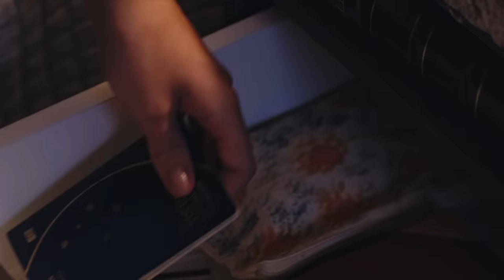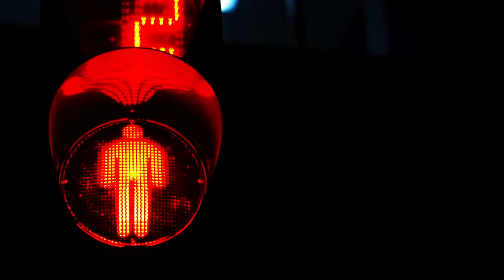Não podemos desaprender | Fundação Dom Cabral 2021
Estamos voltamos à realidade. De pouco em pouco, e com cuidado, a rotina vai tomando forma novamente, e começamos a reviver experiências cotidianas da nossa vida passada. Mas sem deixar de desaprender tudo que conhecemos nessa jornada atípica, multiplicando experiências para nunca pararmos de aprender!

A Fundação Dom Cabral é uma escola de negócios que oferece Soluções Educacionais nacionais e internacionais. Há mais de 40 anos, apoiamos o desenvolvimento de executivos, gestores públicos, empresários e organizações de diversos segmentos, visando disseminar o saber e contribuir para o crescimento de negócios, projetos e empreendedores sociais.